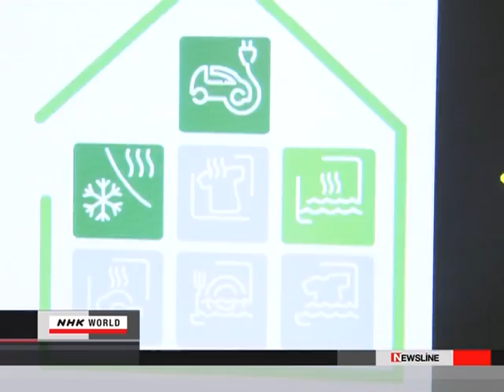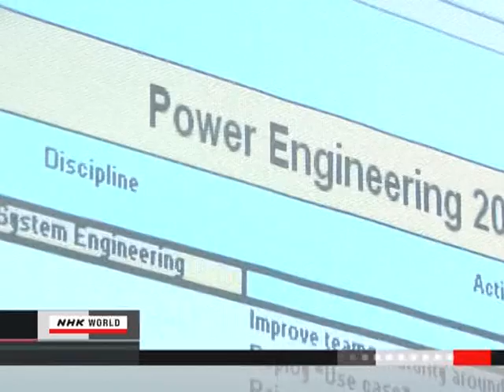Electric cars charger plugs مقابس شحن السيارة الكهربائية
We all know about the electric cars world wide boom ,but there is one little problem that is growing behind the scenes , which is the plug that is used to charge the car battery ,standardizing the plug is a crucial matter .
كلنا نسمع عن انتشار السيارات الكهربائية في العالم كله في الفترة الاخيرة , هناك مشكلة بدأت بالظهور و هي المقبس الكهربائي المستخدم لشحن السيارة , حيث ان كل شركة مصنعة تقوم بصنع مقبسها الخاص,و ذلك يولد مشكلة كبيرة لدى مستخدم السيارة حيث انه لن يستطيع شحن السيارة في حال اختلاف المقبس , فمن الضروري الان وضع معيار عالمي موحد لهذه المقابس.